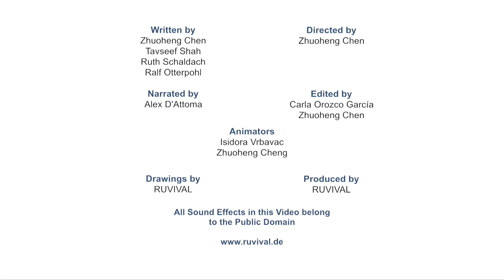Soil: What is soil? What is soil erosion and degradation?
What is soil and soil degradation? Soil explained and soil erosion explanation. Soil is the foundation of life. It is a medium for trees and plant growth and a habitat for many insects and other organisms. Agroforestry and permaculture soil intro. As much as 95 percent of all our food comes from soil. Soil also plays a key role in filtering water and absorbing carbon. Yet, what is the current state of the world soil resources?

Already about a third of the world’s soil has been degraded. This is worrisome, as it takes 1000 years to generate only 3 centimetres of topsoil. The causes of soil degradation include chemical-heavy farming, deforestation which increases erosion, pollution and climate change. If soil degradation continues to occur at the same rate, all of the world’s topsoil may be gone in as little as 60 years, according to the UN.

This is why practices that conserve soil, such as sustainable irrigation, agroforestry instead of traditional agriculture, the building of check dams and living terraces, among others, are increasingly important.

This video introduces the viewer to World Soil Resources and is part of the Toolbox of the e-learning project RUVIVAL

Category
Education

Promoting biodiversity in arboriculture, forestry and gardening. Showcasing agroforestry and ancient woodland restoration.